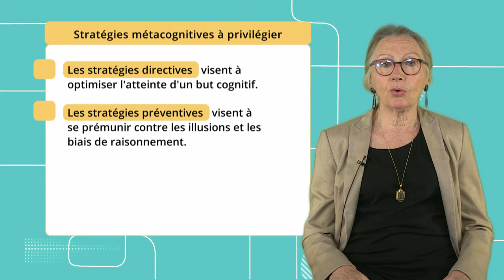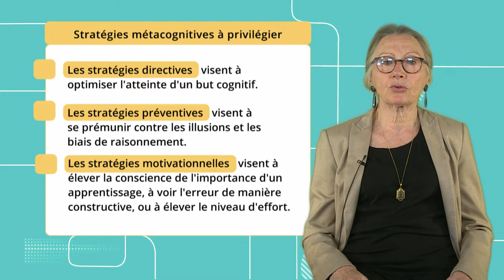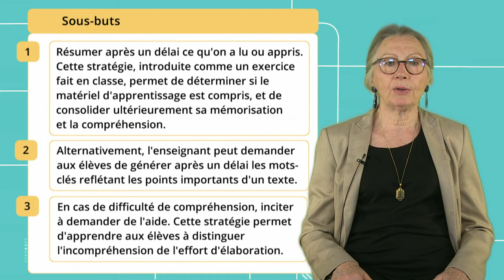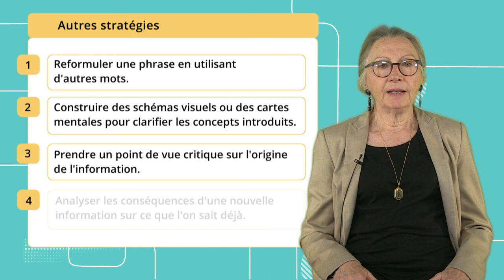Motivation et métacognition 16: Quelles sont les stratégies métacognitives à privilégier ?